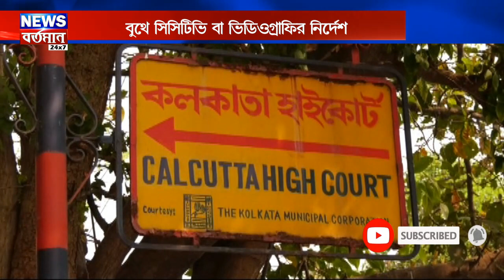পঞ্চায়েত ভোটে কেন্দ্রীয় বাহিনী